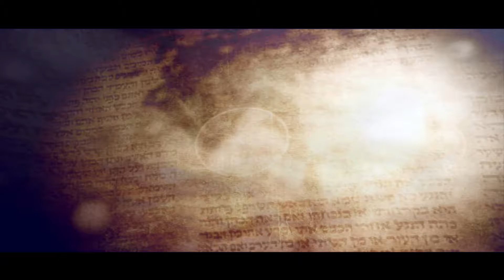פרשת חיי שרה תשע"ט - דבר תורה וחידוש מפרשת השבוע מתוך הספר זרע שמשון